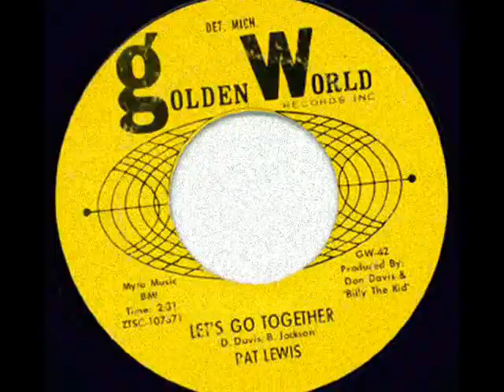Pat Lewis - Let's Go Together.wmv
Pat Lewis was born in Johnstown Pensylvania and moved to Detroit Michigan, in 1951. In the early 60s, Pat, her sister Dianne, and two friends (Betty and Jackie Winston) formed the group, The Adorables, who recorded and began singing backing vocals for Golden World Records. Pat herself debuted as a solo artist in 1966 with Can't Shake It Loose the A side to LETS GO TOGETHER. While also beginning to do outside backing vocals sessions. She met Motown Records in-house backing group Andantes, and one day when one of the girls couldn't make the session for Stevie Wonders Uptight Pat stepped in and did it as well as several other Motown sessions.